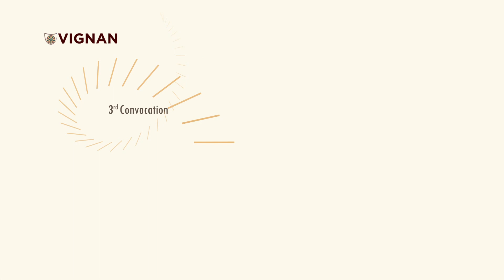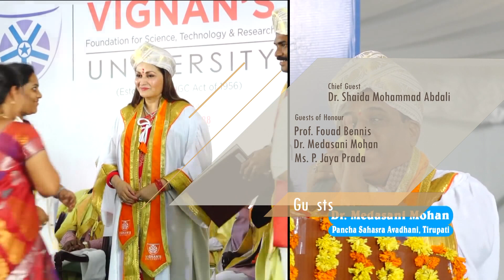Journey to Vignan's Deemed to be University 6th Convocation 2018